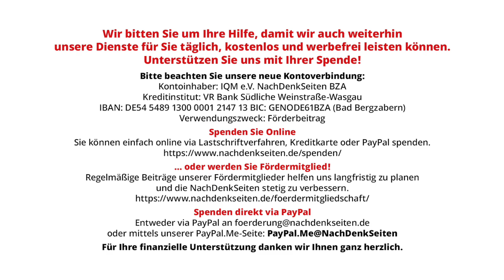„Verschwörungsideologisch” – Korrekte Kennzeichnung? Schimpfwort? | Albrecht Müller | NDS-Podcast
„Verschwörungsideologisch” – Korrekte Kennzeichnung? Schimpfwort? | Albrecht Müller | NachDenkSeiten-Podcast | 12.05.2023

In der Auseinandersetzung um die Coronapolitik wie auch um den Krieg in der Ukraine wird dieses Wort ungemein oft gebraucht. Zuletzt begegnete es mir auf markante Weise in einem Disput über Daniele Gansers geplanten Auftritt im Cirkus Krone in München. Siehe hier z.B.: Circus Krone will Einnahmen aus Auftritt von Daniele Ganser spenden – DER SPIEGEL. Dort steht u.a.: „Die Empörung über den Vortrag Gansers ließ nicht lange auf sich warten. Das Bündnis »München ist bunt« warf Ganser »antisemitische und verschwörungsideologische Aussagen« vor – und rief zum Protest gegen die Veranstaltung auf.“ Von Albrecht Müller.

Artikel veröffentlicht am: 12. Mai 2023 um 15:00

Im Detail:
DER SPIEGEL: Circus Krone will Einnahmen aus Auftritt von Daniele Ganser spenden
Beispiele für die Nutzung des Begriffs in der öffentlichen Debatte: